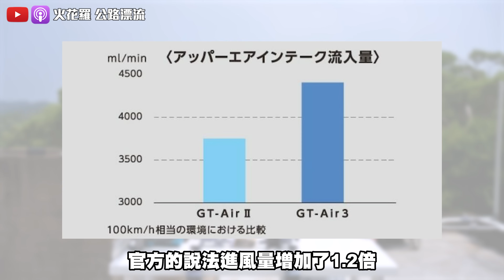通風超進化！最佳旅行安全帽 SHOEI GT-Air 3 更成熟了！電鋸開箱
📢歡迎大專院校公司行號邀約道安講座

Podcast

火花羅的podcast『公路漂流』開張啦！